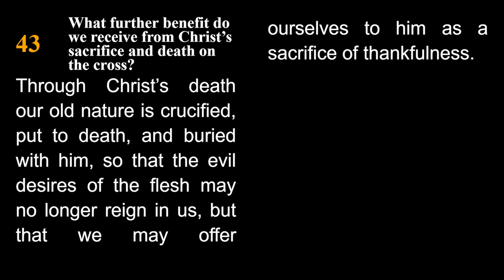The Christian Duty of Sanctification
Evening Worship Service on 14 May 2023, "The Christian Duty of Sanctification?"

Sermon Text: Romans 6:1-14; HC LD 16
Speaker: Pastor Samuel Poon